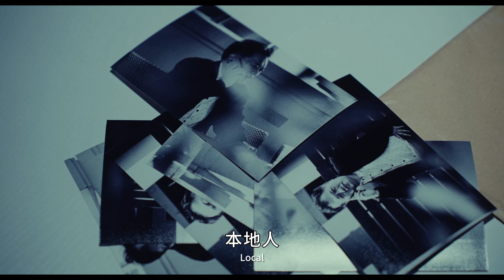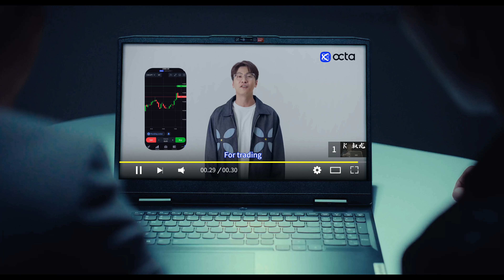【黑警III】真相或是假象。。。“人生就像股市，变幻莫测..”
*请确保你开始贸易之前已经做了足够的研究